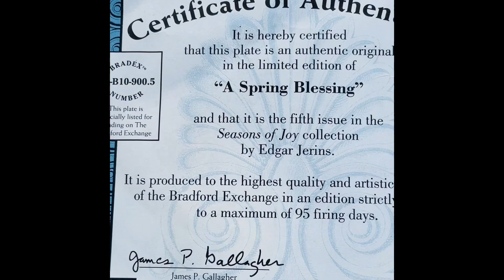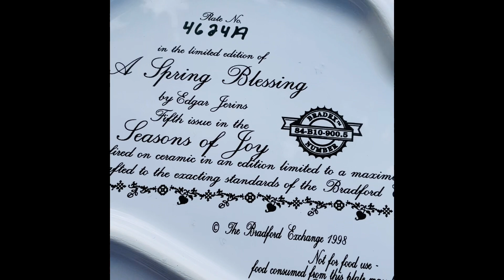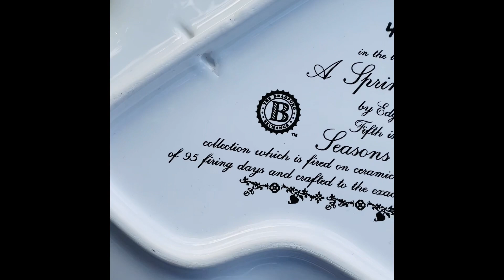1998 THE BRADFORD EXCHANGE “A Spring Blessing”by Edgar Jerins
THE BRADFORD EXCHANGE 1998 Plate no. 4624A in the limited edition Α  Spring Blessing by Edgar Jerins
Fifth issue in the Seasons Of Joy collection which is fired on ceramic in an edition limited to a maximum of 95
firing days and crafted to the exacting standards of the Bradford Exchange.
Not for food use.
Food consumed from this plate may be harmful.
Decorative art object.